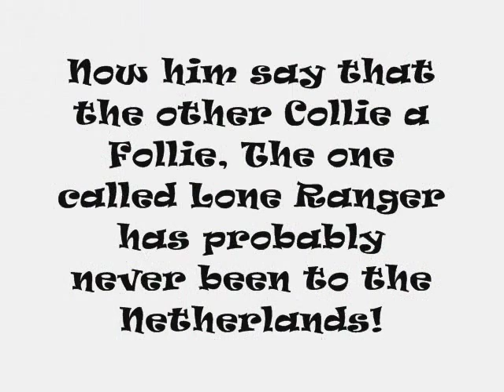Lone Ranger - Jamaican Collie!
Yeah big big tune! tell me how u like that sweet sweet herb!!